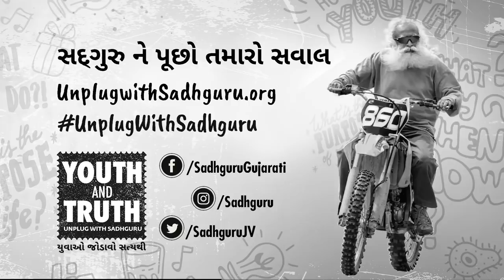શારીરિક સંબંધ બનાવવા માટે શું લગ્ન કરવું જરૂરી છે? | Casual Relationships | Sadhguru Gujarati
આજકાલના યુવાનો ભાવનાત્મક રૂપમાં કે પછી ઔપચારીક સબંધમાં બંધાયા વગર પણ શારીરિક સબંધ બાંધે છે. શું આ કરવું યોગ્ય છે ? શારીરિક સંબંધ કે લગ્ન?